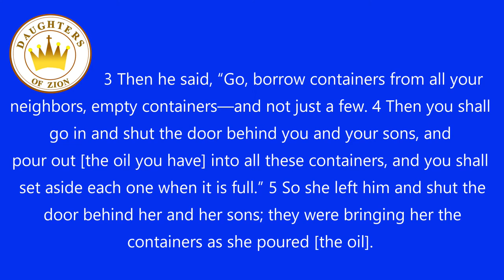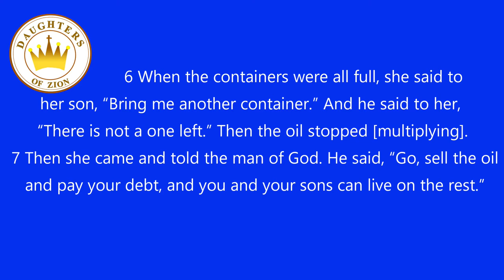Borrow the Vessels.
Are you struggling to access the right means with which to fulfil your God-given assignment? Follow me as we look into the various vessels lying dormant all around you, which you can borrow.